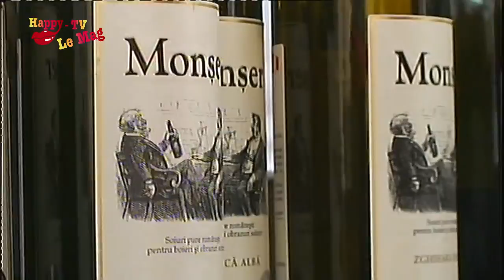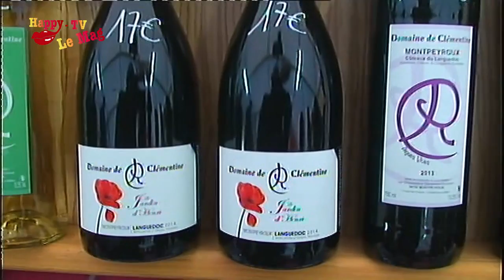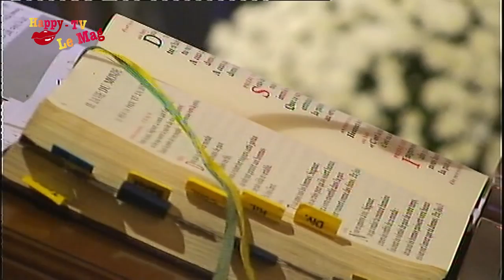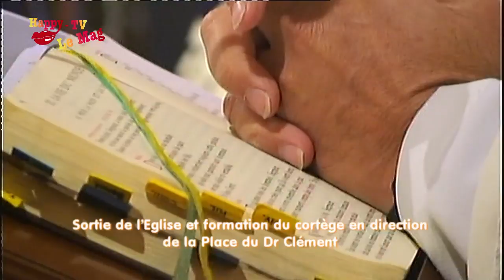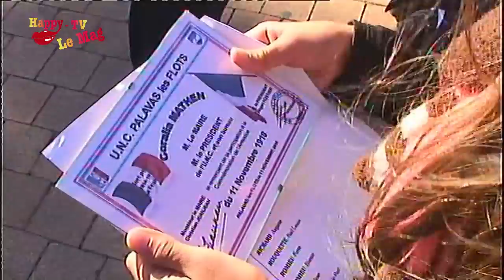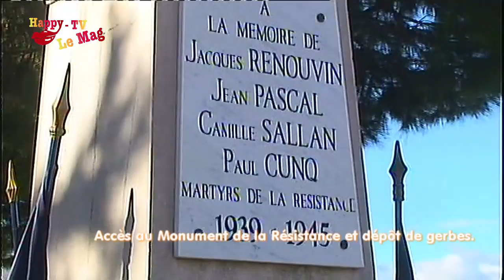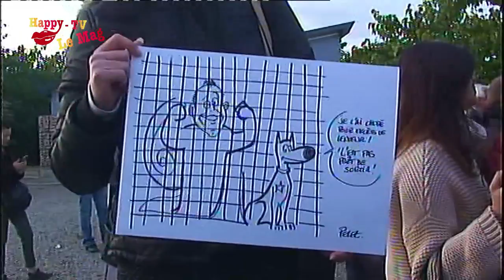happy-tv journal du 15 novembre